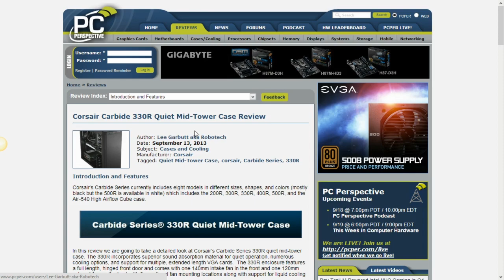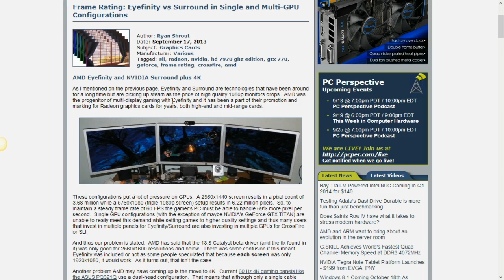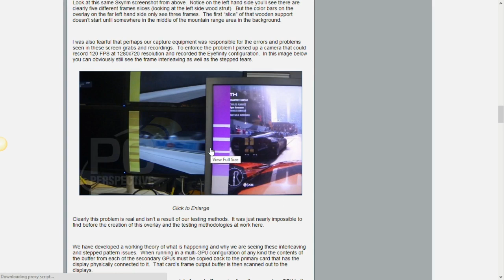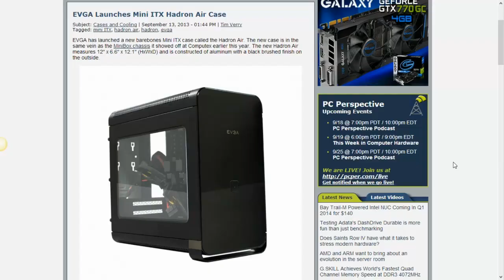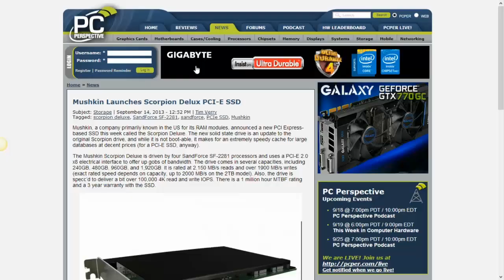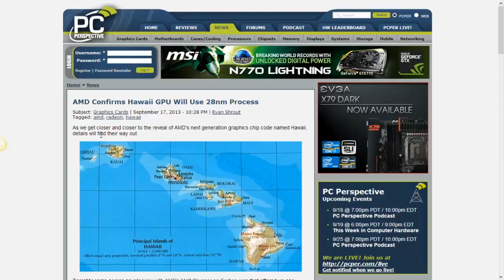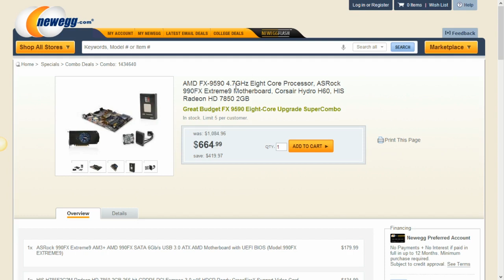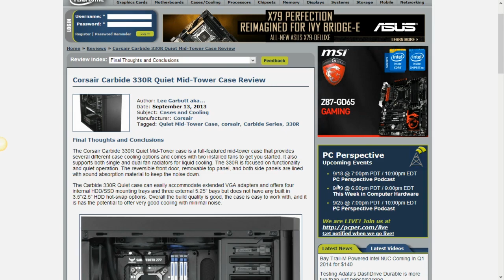PC Perspective Podcast 269 - 09/19/13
Week in Review:
0:03:30 Corsair Carbide 330R Case
0:07:30 ECS Z87H3-A2X Extreme GANK Motherboard
0:12:00 Frame Rating: Eyefinity vs Surround and Multi-GPU Configurations
News items of interest:
0:43:30 EVGA Launches Hadron Mini ITX Case
0:45:55 Intel and Google Announce Haswell Chromebooks
0:47:50 Intel shows the Haswell powered NUC
Bay Trail NUC for $140??
0:54:45 Mushkin Scorpion Delux PCIe SSD
0:59:05 DDR4 memory makes an appearance at IDF
1:00:15 Thunderbolt 2 (20 Gbps) products shown at IDF
1:01:15 Ducky Channel Zero Keyboard Quick Look
1:03:40 AMD Confirms Hawaii GPU will use 28nm process, other specs
1:15:00 NVIDIA Tegra Note Tablet Platform Launches - $199 price tag
Closing/outro